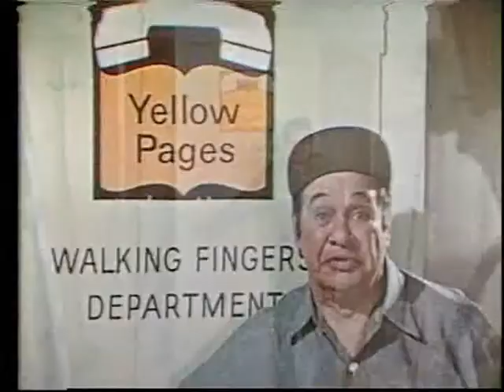Yellow Pages telephone directory, television commercial (Sid Raymond’s Commercials, no. 79)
Yellow Pages telephone directory, no. 79 in a series of commercials starring Sid Raymond.  See below for more information.